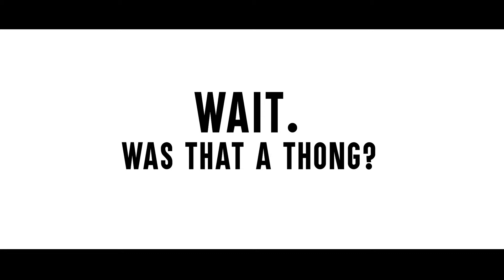Your Knight in Shining Armor from "Virginia Minnesota"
Who's your favorite movie/TV prince and/or knight in shining armor? Mine was, and still is, HANDS DOWN, General Li Shang from Mulan.

He literally saved the world. Plus - he totally rocked that man bun. But, I must admit that the Viking dude from "Virginia Minnesota" comes in a close second. Watch below to see what I mean. ;)

Virginia Minnesota's theatrical run begins March 1, at Arena Cinelounge Hollywood!